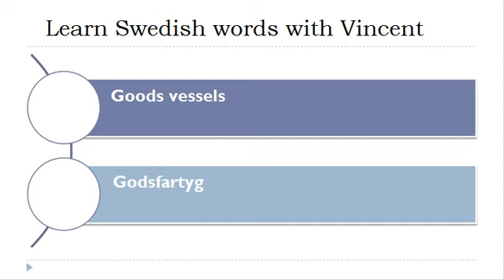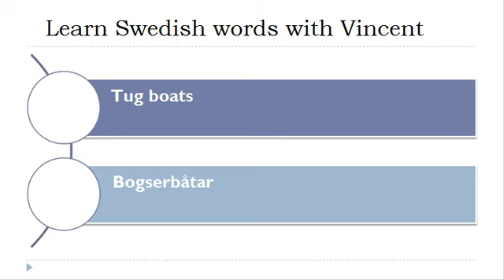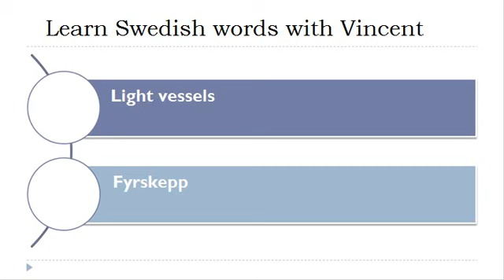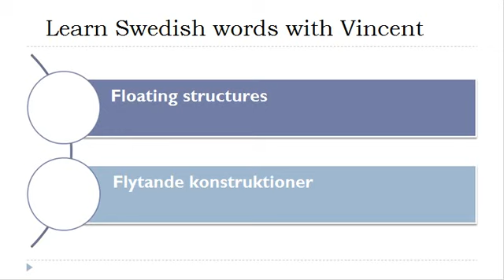Learn Swedish = Vocabulary = Ships